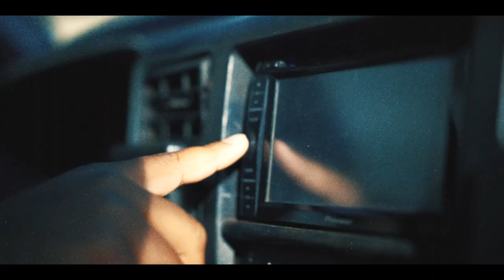CHAMADA 20 ANOS COMPETCAR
GRAVAÇÃO E EDIÇÃO : ESTUDIO WF
EVENTO:  20 ANOS COMPETCAR
ANO: 2019